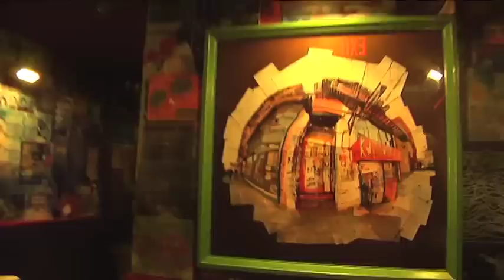Moshe Hecht Band Live @ the Knitting Factory